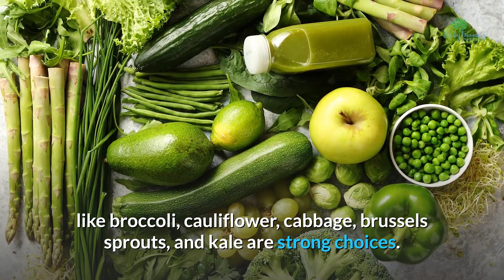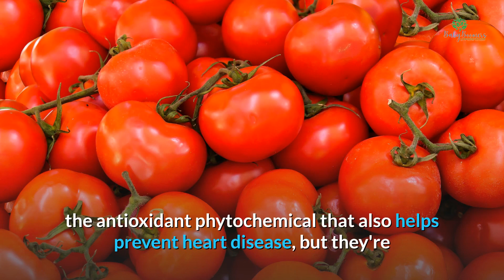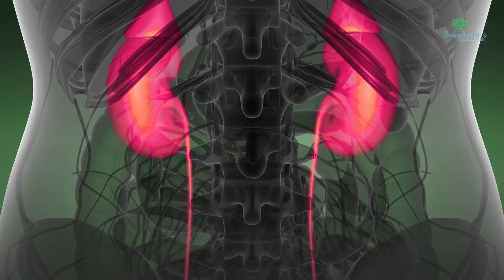15 superfoods that fight cancer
Fighting Cancer by the Plateful.
No single food can prevent cancer, but the right combination of foods may help make a difference. At mealtimes, strike a balance of at least two-thirds plant-based foods and no more than one-third animal protein. This "New American Plate" is an important cancer fighting tool, according to the American Institute for Cancer Research.